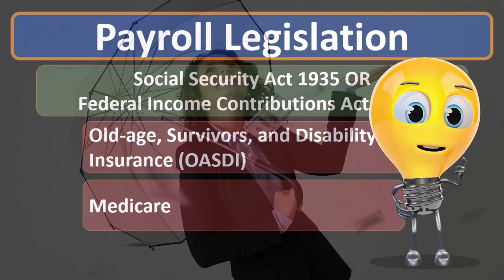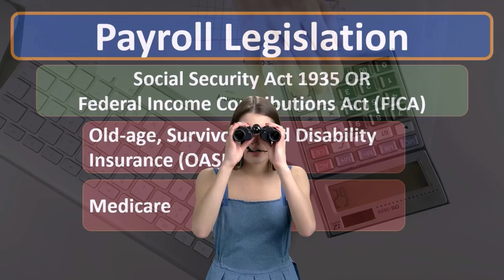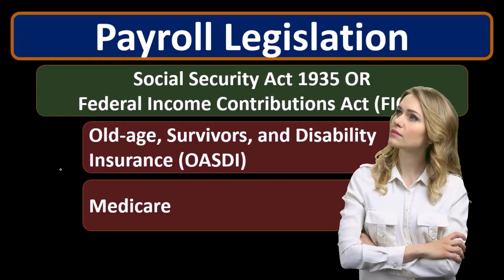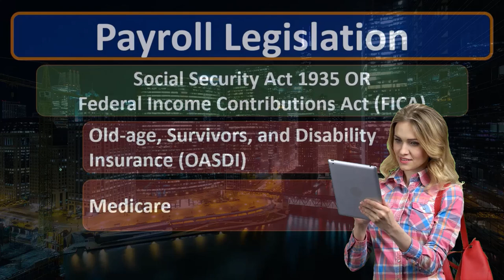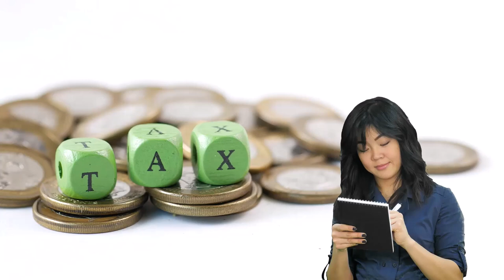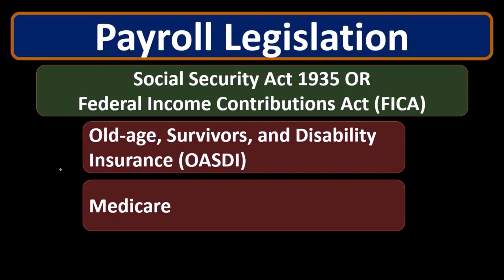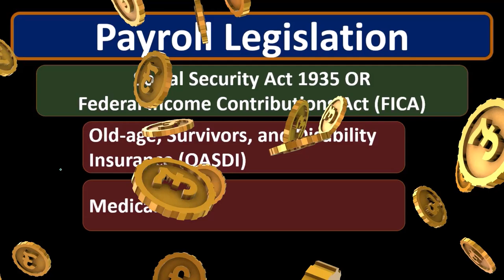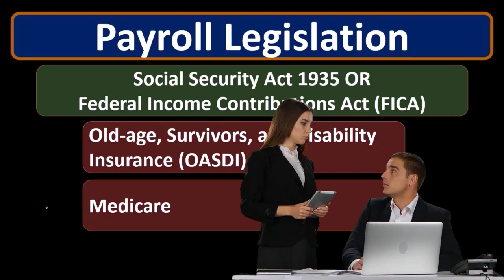Ley Federal de Contribuciones a los Ingresos (FICA) 30 Contabilidad financiera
Ley Federal de Contribuciones a los Ingresos (FICA)
Contabilidad financiera